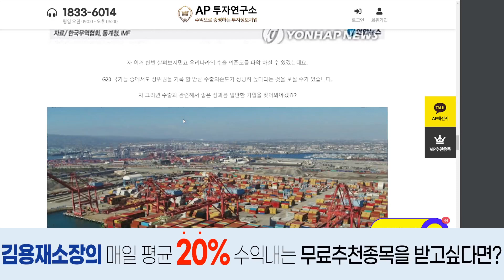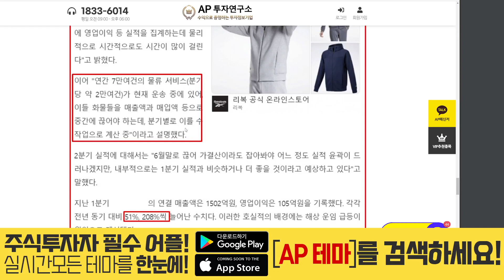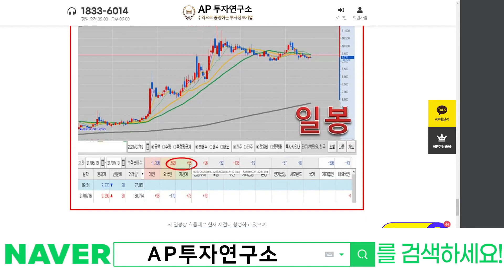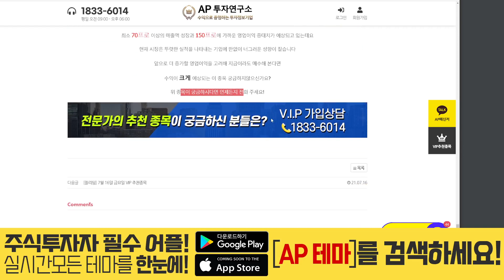7월 19일 브라보 vip 신규추천주 ! 목표 수익 20% 전략표 참고